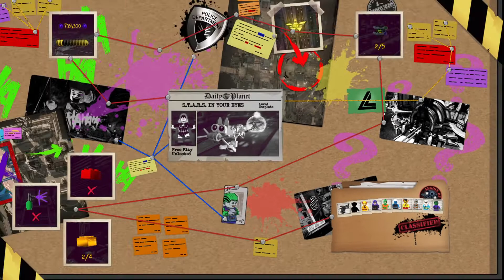LEGO DC Super-Villains - part 3 - Killer Frost & Mirror Master (HD)